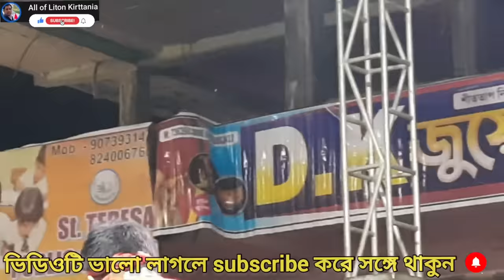নদীয়া নগরে শচীমাতার ঘরে। শিশু শিল্পী সৌরভ মাইতি। Nadia nagare sachi Matar ghare, Sourav Maity Baul.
নদীয়া নগরে শচীমাতার ঘরে উদয় হল নিমাই চাঁদ। শিশু শিল্পী-সৌরভ মাইতি।Sourave Maity.নদীয়া নগরে শচীমাতার ঘরে। শিশু শিল্পী-সৌরভ মাইতি। Nadia nagare sachi Matar ghare, Sourave Maity.
বর্তমান প্রজন্মের শিল্পীদের মধ্যে শিশুশিল্পী সৌরভ মাইতি বর্তমানে অত্যন্ত জনপ্রিয় তিনি চাকদা থানার অন্তর্গত দেউলি রসুল্ল্যাপুর বাজারে রাস উৎসবের অনুষ্ঠানে এই গান গাইলেন । এটি নদীয়া জেলার অন্তর্গত।